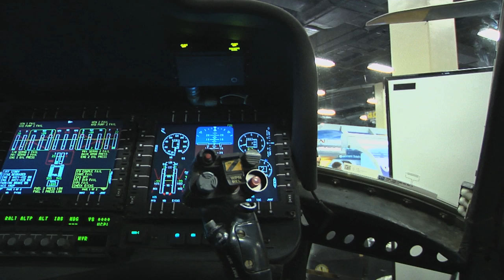Army Aviation Technologies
The Army Aviation Association of America's Annual Professional Forum and Exposition in Nashville, Tenn. showcased the latest ideas and technologies in the field.